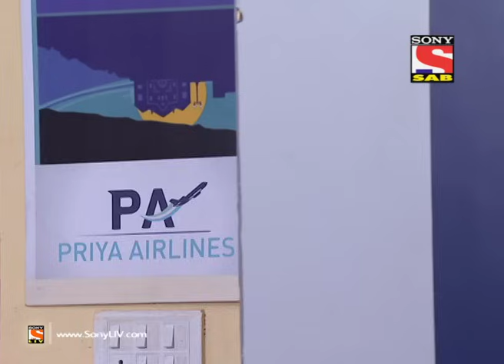Jeannie aur Juju - जीनी और जूजू - Episode 378 - Valia is in office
One of the important Clients of Pratap, Mr. Valia has arrived in the office to invest money in Priya Airlines and Jeannie is trying to break the code of the magic. Will Vela's flying license get cancelled? Will Pratap lose out on a big deal? To know more about the effect of different types of colours, watch this episode!

What's more is, that this well intentioned Jeannie insists on making Vicky's life better and fulfilling all his wishes while actually putting him into more n more trouble at every given point -- whether at home, at office or with his fiancé!
The resident doctor of the airline, Dr Cyrus Doctor, thinks that Vicky has lost his mind and is seeing things and hence poor Vicky is grounded for 6 months; then Jeannie shows up before his fiancé and ends up breaking up the couple.
And yet it is only a matter of time before this very naughty yet lovable Jeannie will become the centre of Vicky's universe and the chase will turn into a sweet tale of romance, magic and fantasy. "For more information on your favourite show do
More Useful Links :